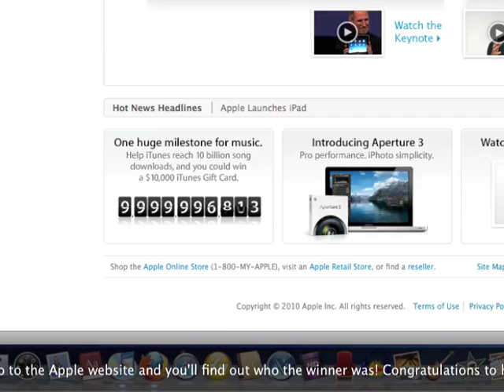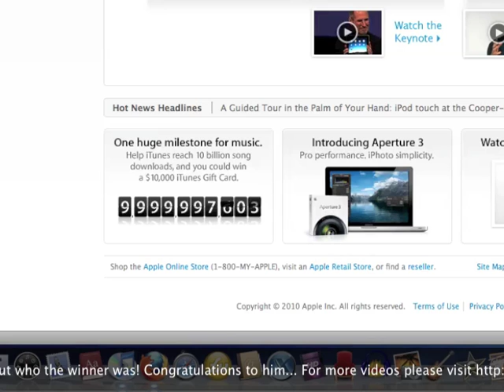iTunes Hits 10,000,000,000 Song Downloads, LIVE!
This is live footage of the 10,000,000,000th song being downloaded.

This counter has been featured on the Apple wesbsite, and I was one of many people who would have watched the ticker get to 10 billion!

What an amazing achievement for Apple, and iTunes in particular.